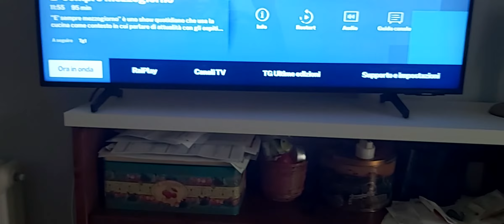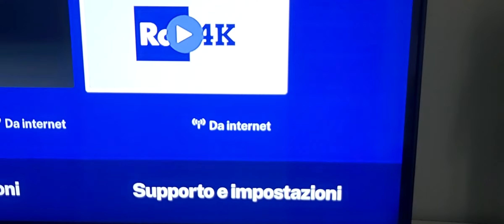Smart Tv 4K Rai 4k Senza Parabola